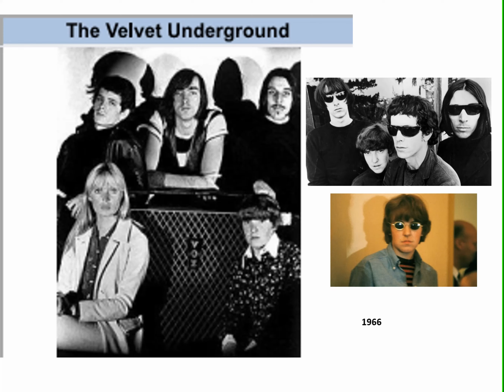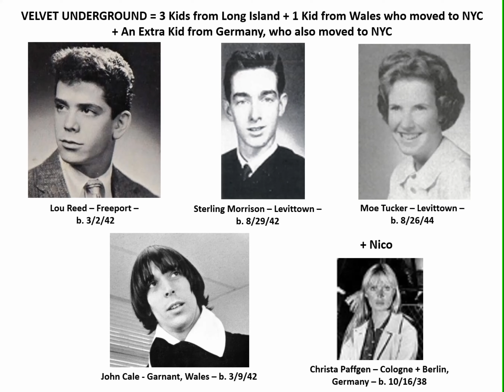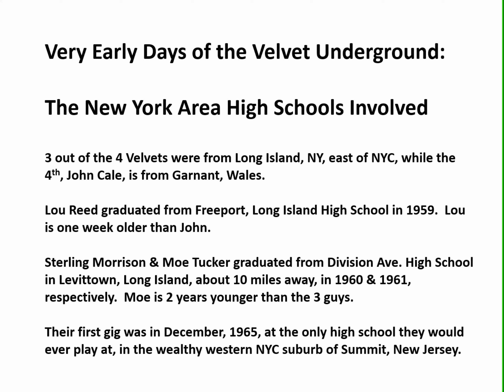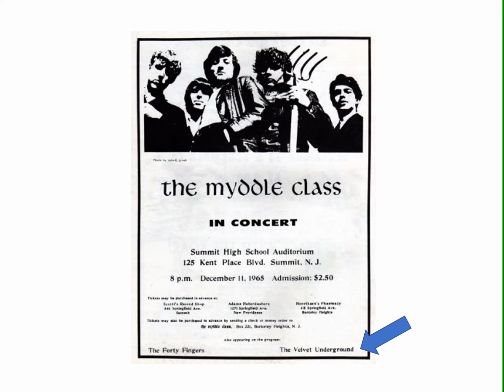The Velvet Underground - Starting at the High School Level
Everybody is from somewhere.  And, surprisingly, 3 of the original 4 members of the VU were from Long Island.  Their first paid gig was at a high school in New Jersey.